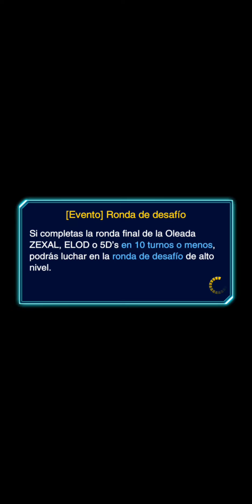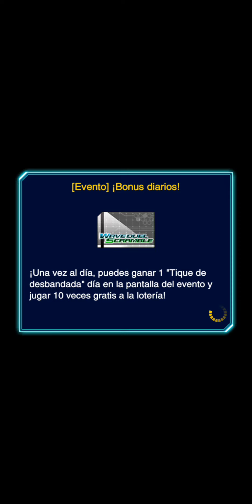Wave Duel Scramble 2 - Joey Wheeler vs Aigami, Yugi Muto y Seto Kaiba - Yu-Gi-Oh! Duel Links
✅ Duelo final DSOD - Joey Wheeler vs Aigami, Yugi Muto y Seto Kaiba - Yugioh Duel Links - Wave Duel Scramble 2

✅ Final Duel DSOD - Joey Wheeler vs Aigami, Yugi Muto and Seto Kaiba - Yugioh Duel Links - Wave Duel Scramble 2

Yugioh Duel Links. Evento: PvP.